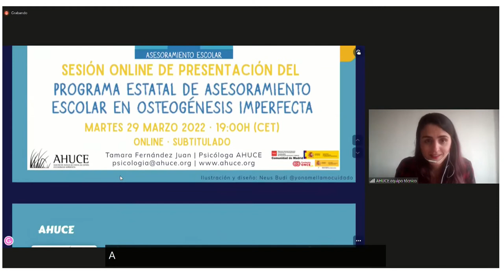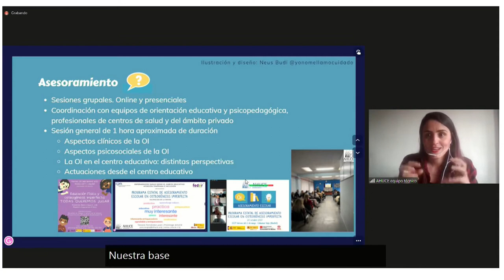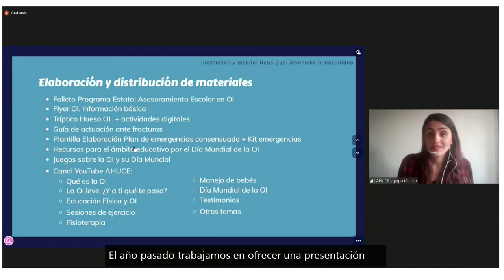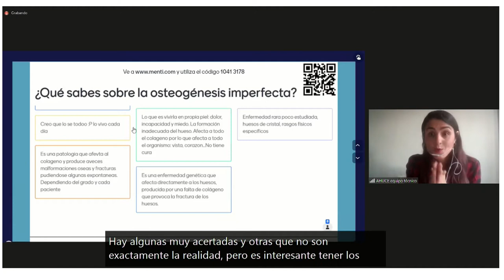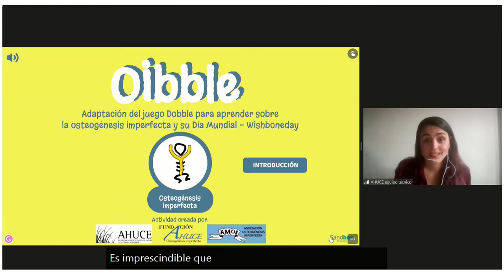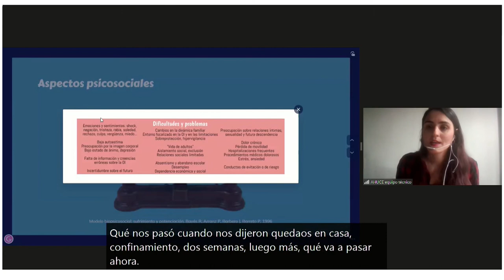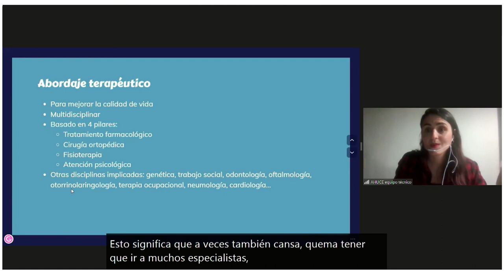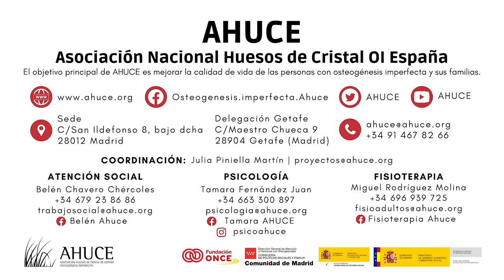Presentación del Programa Estatal de Asesoramiento Escolar en osteogénesis imperfecta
Sesión online llevada a cabo el martes 29 de marzo de 2022 bajo el título "Presentación del Programa Estatal de Asesoramiento Escolar en osteogénesis imperfecta"

*Vídeo subtitulado en castellano gracias a la financiación del Ministerio de Educación y Formación Profesional

Presentación realizada por Julia Piniella, coordinadora de AHUCE y directora de Fundación AHUCE.

Ponente: Tamara Fernández Juan
Psicóloga de AHUCE (col. M-27286)

- Recursos para el ámbito educativo por el Día Mundial de la OI

Actividad financiada por: Ministerio de Educación y Formación Profesional, Fundación ONCE, Consejería de Políticas Sociales y Familia de la Comunidad de Madrid, Ministerio de Derechos Sociales y Agenda 2030 (Otros fines de Interés Social), Ministerio de Sanidad, Consumo y Bienestar Social (Dirección General de Políticas de Discapacidad).

AHUCE - Asociación nacional Huesos de Cristal OI España

Servicio Psicología:
Tamara Fernández Juan
Facebook e Instagram: @psicoahuce